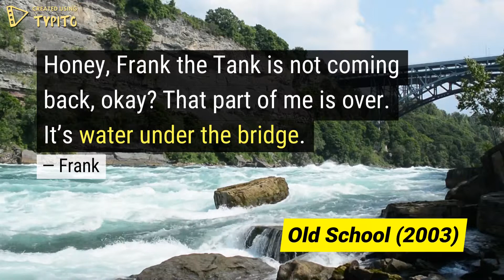Water Under the Bridge Idiom - Examples of Idioms in Movies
Here is an example of the idiom "water under the bridge" from a movie quote. Try to guess the movie's title before it appears!